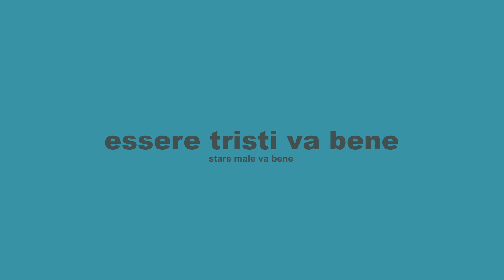diventare grandi NON è facile come credi